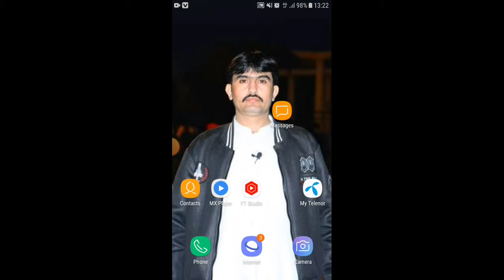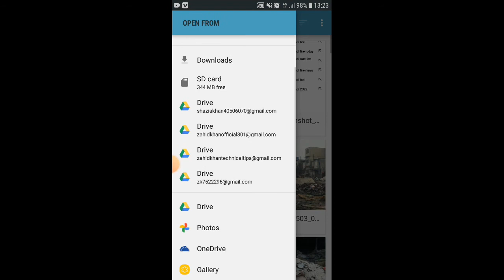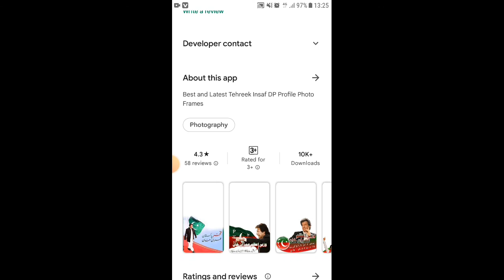How To MakeTehreek - e - Insaf DP Profile Photo Frame|Pti Fhoto Frame Maker App|Pti Poster Design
How to make pti poster design
Pakistan Tehreek e insaf dp frofile photo frame
How to make pti photo frame
Apni photo Imran Khan ki photo ke saath lagane ka tarika
Pti frame
Imran khan jalsa photoes
Former pm imran khan photo frame
Pti banner kaise banaye mobile par
Pti digital poster desogn banane ka tarika
Pti dp profile photo frame maker app
Pti profile photo frame 2022
Pti frames
Pti tigars photo frames
Eid Mubarak 2022
Technical zahid khan

Subscribe___Comments___Like___Share